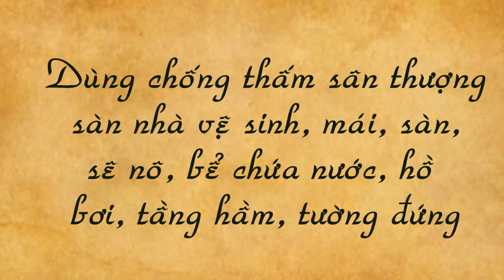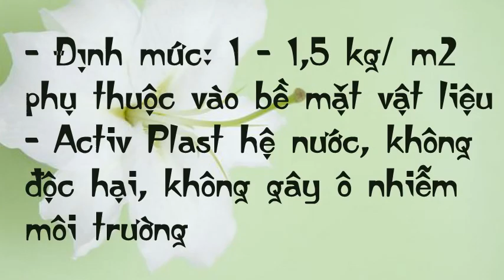Chống thấm siêu đàn hồi 1 thành phần Activ Plast